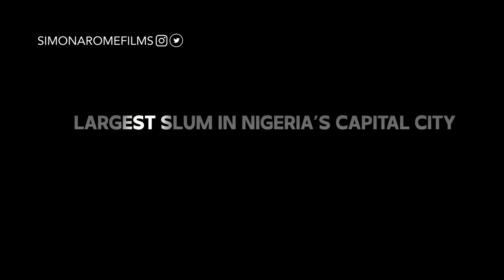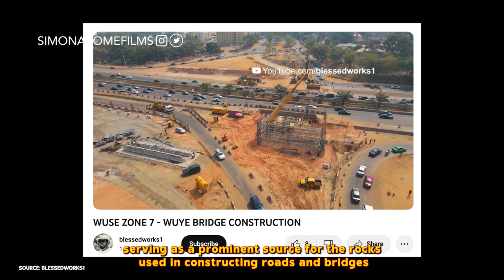A Side Of Abuja I Never Knew Existed!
A Side Of Abuja I Never Knew Existed. Mpape is the largest slum settlement in Abuja, Nigeria, accommodating a population exceeding one million residents. Given Abuja's high housing cost, many individuals opt to reside in such slum areas due to their convenient access to the city center. While there are other slum areas in Abuja, such as Airport Road, Lugbe, Durumi, Dawaki, Apo, Gudu, Gwagwalada, Jabi, and Asokoro, Mpape distinguishes itself as the largest, similar to the Makoko slum in Lagos, Nigeria.

The video showcases an aerial perspective of Mpape, the largest slum in Abuja, Nigeria. It underscores the pressing need for the Nigerian government to establish an affordable housing initiative, particularly for Abuja residents, considering the exorbitant housing costs in the city. Furthermore, Mpape is home to Crushed Rock, an abandoned quarry site that has evolved into a notable tourist attraction within Abuja, Nigeria.